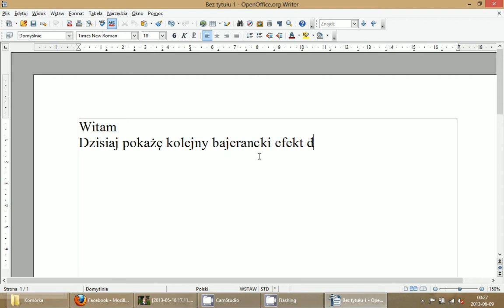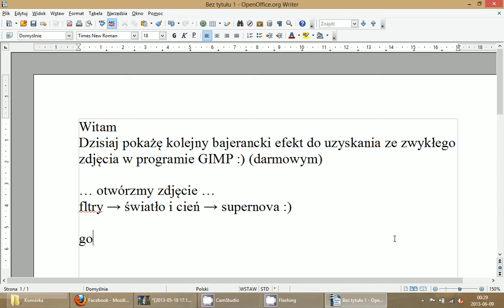Obróbka zdęcia w GIMP - fajny efekt :)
Efekt rozświetlenia - błyskania - GIMP :)